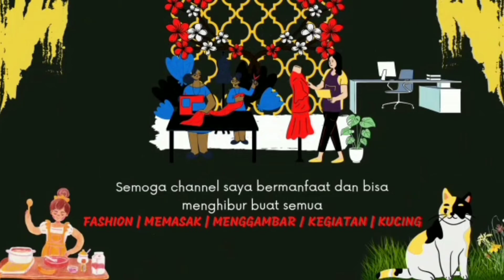resep masak tumis pare biar ga pait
hai temen-temen kali ini saya berbagi video masakan